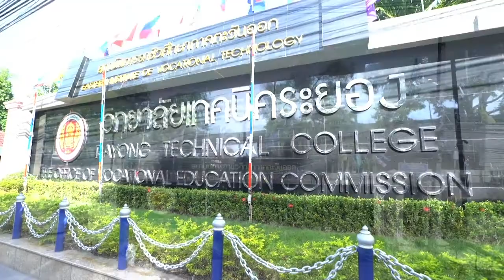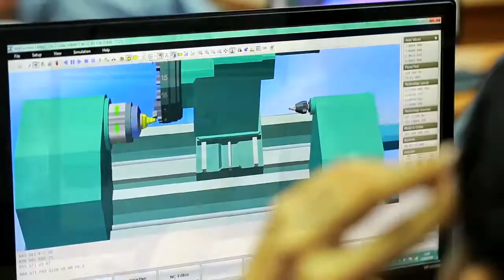1 แนะนำวิทยาลัยต้อนรับคณะจากประเทศจีน copy